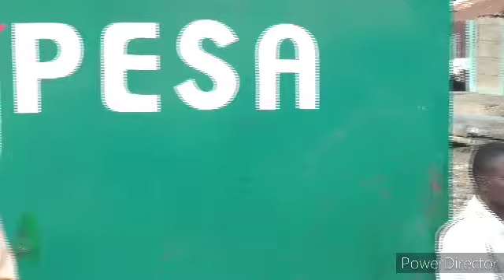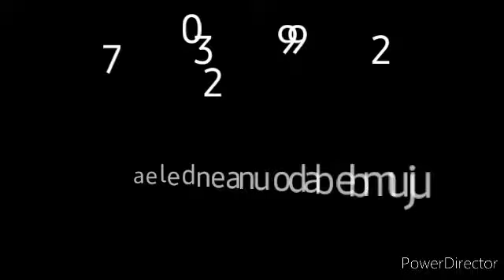Shekhe anza kulalamika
Mada imekua nzito mpaka shekhe akaanza kulalamika mbele ya wenzake.